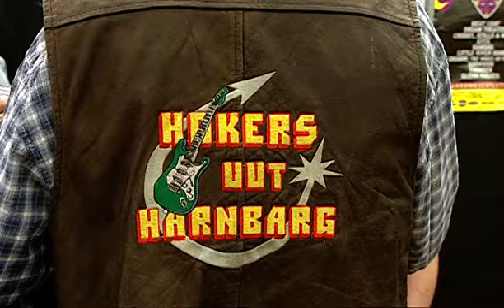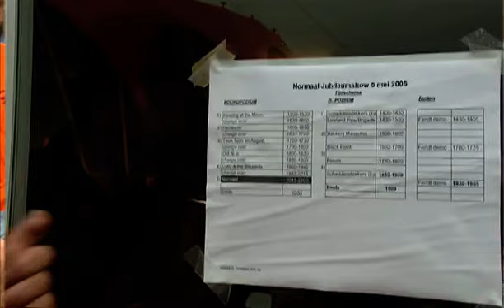Normaal 30 Joar (Backstage) 2005